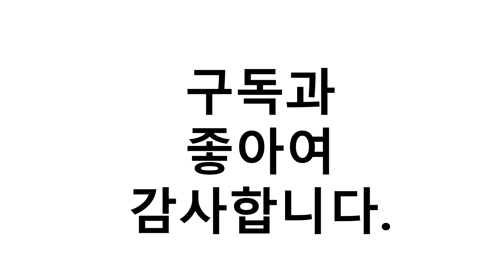2021년 8월 갤럭시북 프로 노트북 이거추천합니다. 추천순위 TOP10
2021년 8월 갤럭시북 프로 노트북 이거추천합니다. 추천순위 TOP10

1위. 삼성전자 2021 갤럭시북 프로 15.6, 미스틱 블루, 코어i7 11세대, 1024GB, 16GB, WIN10 Home, NT950XDC-X71AB [1,950,990원]
2위. 삼성전자 2021 갤럭시북 프로360 15.6, 미스틱 실버, 코어i7 11세대, 1024GB, 16GB, WIN10 Home, NT950QDB-K71AS [2,333,000원]
3위. 삼성전자 2021 갤럭시북 프로 13.3, 미스틱 핑크 골드, 코어i5 11세대, 256GB, 16GB, WIN10 Home, NT930XDY-A51AP [1,343,160원]
4위. 삼성전자 2021 갤럭시북 프로360 13.3, 미스틱 브론즈, 코어i5 11세대, 256GB, 16GB, WIN10 Home, NT930QDY-A51A [1,597,000원]
5위. 삼성전자 2021 갤럭시북 프로 13.3, 미스틱 실버, 코어i3 11세대, 256GB, 8GB, WIN10 Home, NT930XDY-A38AS [1,097,000원]
6위. 삼성전자 2021 갤럭시북 프로 15.6, 미스틱 블루, 코어i5 11세대, 512GB, 16GB, WIN10 Home, NT950XDX-G51AB [1,567,000원]
7위. 삼성전자 2021 갤럭시북 프로360 15.6, 미스틱 브론즈, 코어i7 11세대, 512GB, 16GB, WIN10 Home, NT950QDB-K71AG [2,348,000원]
8위. 삼성전자 2021 갤럭시북 프로360 13.3, 미스틱 실버, 코어i5 11세대, 256GB, 16GB, WIN10 Home, NT930QDY-A51AS [1,727,000원]
9위. 삼성전자 2021 갤럭시북 프로360 15.6, 미스틱 네이비, 코어i7 11세대, 1024GB, 16GB, WIN10 Home, NT950QDB-K71AN [2,348,000원]
10위. 삼성전자 2021 갤럭시북 프로 15.6, 미스틱 핑크, 코어i5 11세대, 256GB, 16GB, WIN10 Home, NT950XDY-A51A [1,397,000원]